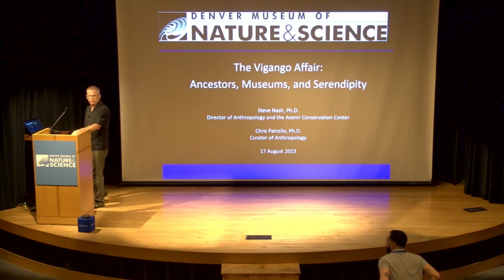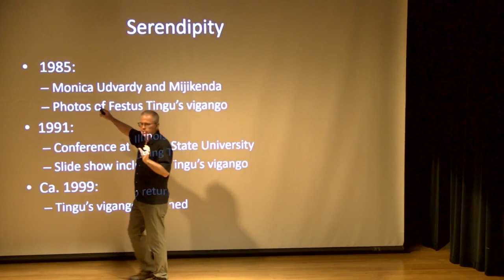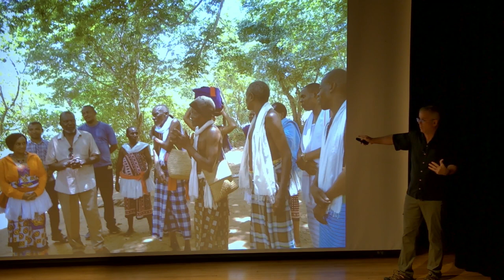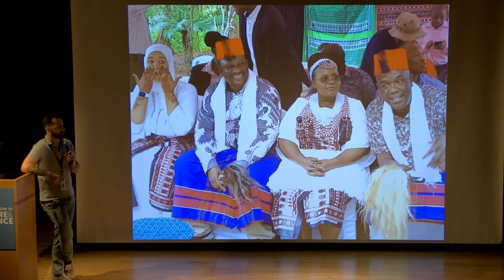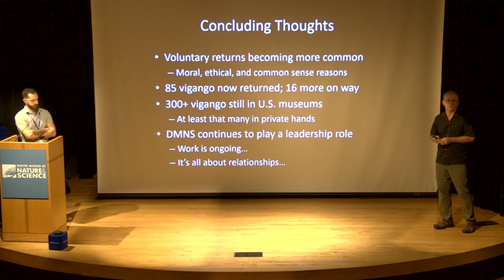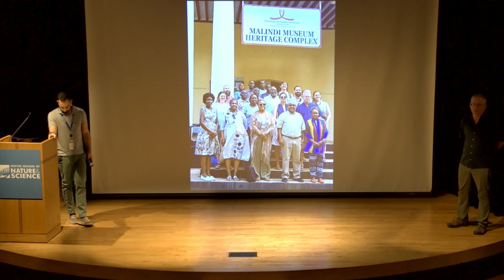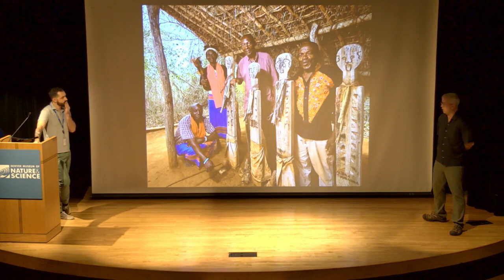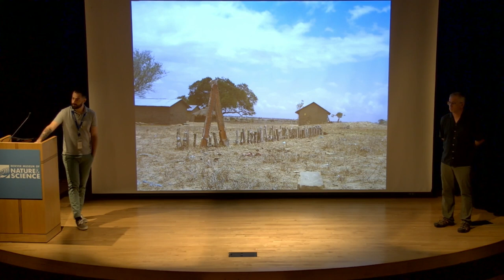Science Division Pop-Up Lecture: The Vigango Affair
Join Dr. Steve Nash and Dr. Chris Patrello as they present “The Vigango Affair”, which focuses on the Museum’s long-term and on-going work to return vigango, or ancestral funerary posts, to the Mijikenda tribes of coastal Kenya, from whom they were stolen decades ago.